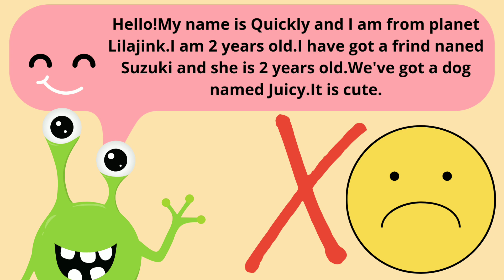Alien or people.Yes or No.